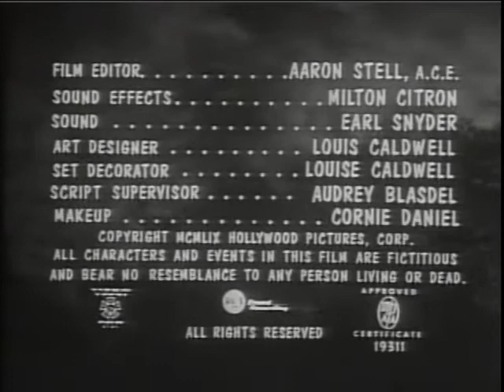The Killer Shrews (1959) - Classic Creature Feature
The Killer Shrews (1959)
A group of people on a boat get stranded on a deserted island with a mad scientist. As a result of his experiments, the island is populated by giant killer shrews.